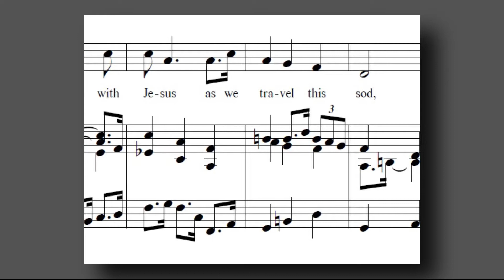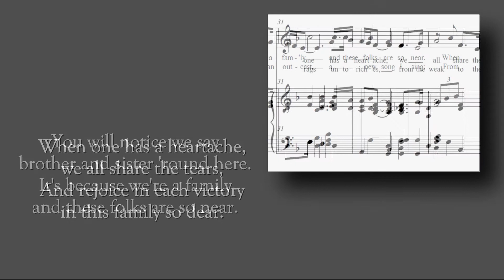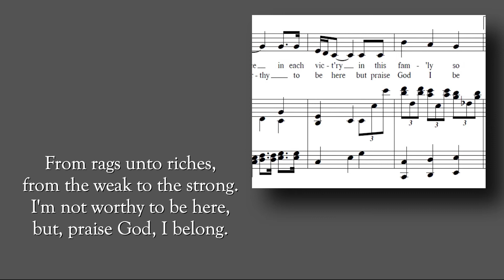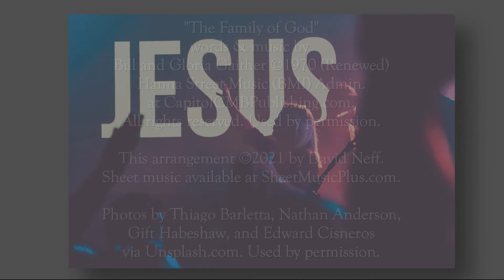David Neff sings "The Family of God"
Bill and Gloria Gaither's 1970 country gospel classic is a catchy tune with a warm-hearted message of inclusion and embrace. David Neff created this arrangement for piano and voice in 2021. Sheet music can be downloaded at SheetMusicPlus.com.